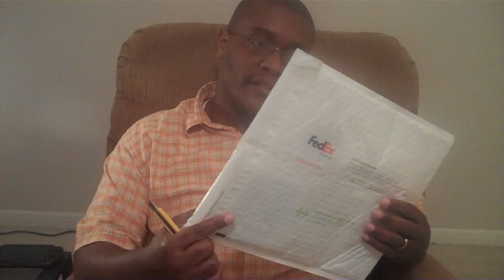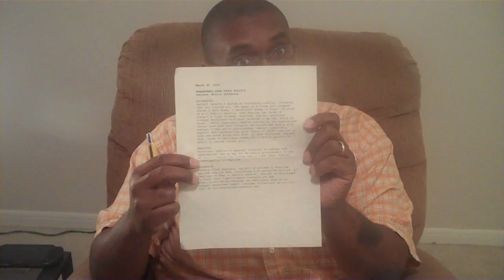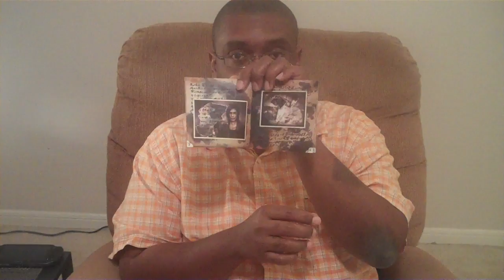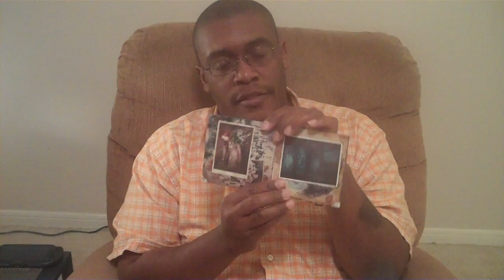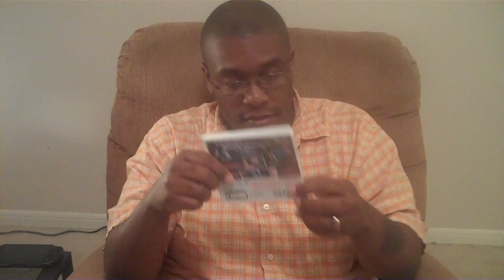EARLY UNBOXING with M4d Ski11z - what came in the mail today?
This came in the mail today. Any guesses to what it is?